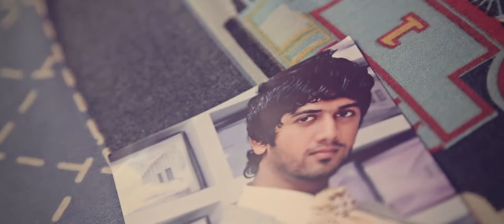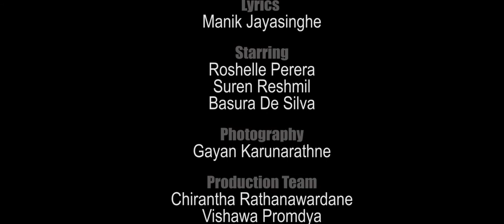Jayasri Tharaka / Heena Mal Matha Pawee Music Video [FULL HD] | Chanimlo Pictures & Films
" Heena Mal Matha Pawee "
Vocals : Jayasri Tharaka
Lyrics: Manik Jayasinghe
Video Director - Shan Ranasinghe @ Chanimlo Pictures & Films